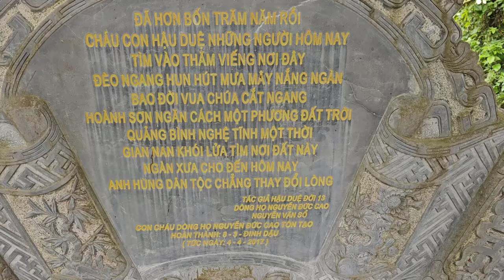[TRƯA NAY]THƯƠNG KHÓC PHẬT TỬ QUẢNG BÌNH RẢI HOA NGHINH ĐÓN SƯ MINH TUỆ VẦNG SÁNG CHIẾU ĐỘ HÀNH PHÁP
TRƯA NAY THƯƠNG KHÓC
PHẬT TỬ QUẢNG BÌNH RẢI HOA
NGHINH ĐÓN SƯ MINH TUỆ
NHƯ VẦNG SÁNG CHIẾU ĐỘ HÀNH PHÁP
NGUYỆN CẦU DÂN AN LÀNH